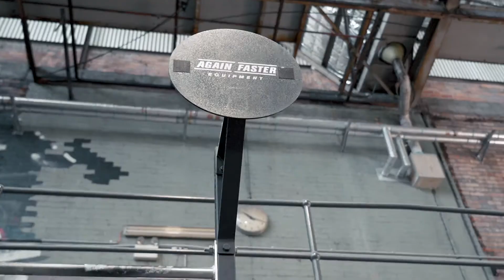B roll Crossfit Torian Australia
My fist video for Torian,  Good experience